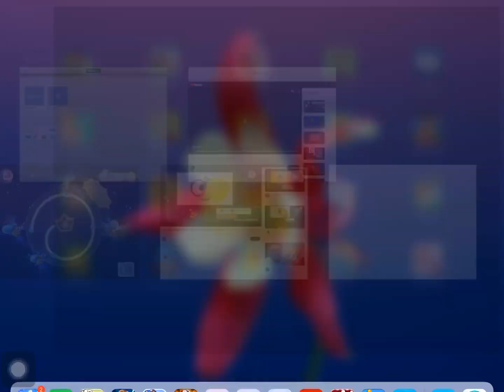Rayman jungle run part 4